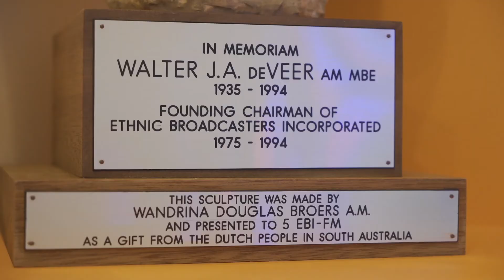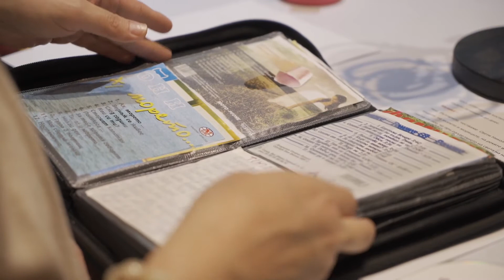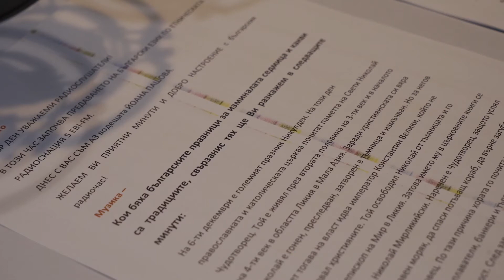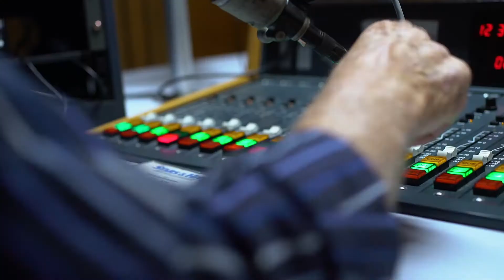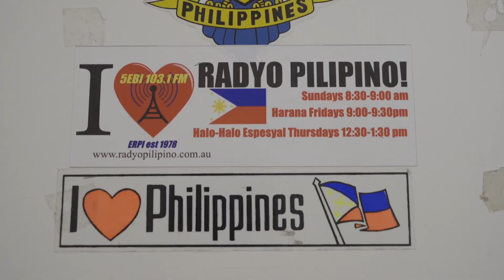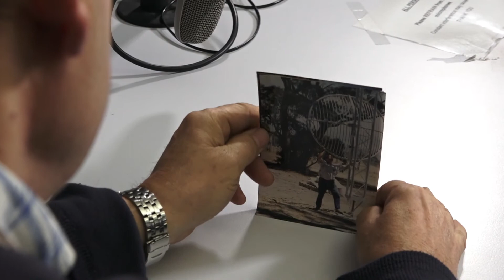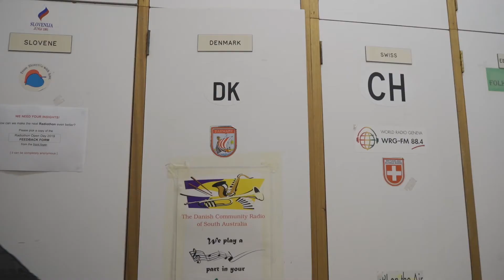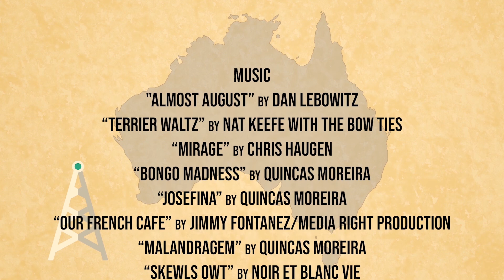Broadcast Radio Australia - Episode 9 - 5EBI FM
Our 9th and final episode of Broadcast Radio Australia brings you the story of 5Ebi 103.1 Fm Radio Station, Adelaide's ethnic broadcaster. The station started in the 1970s as an experiment at 5UV (Radio Adelaide). 5EBI has since grown from representing five ethnic groups to 44 groups in 2019. Watch on to learn more about this multicultural powerhouse broadcaster located in the heart of the city!

This series has been supported through the Community Broadcasting Foundation. 🎙